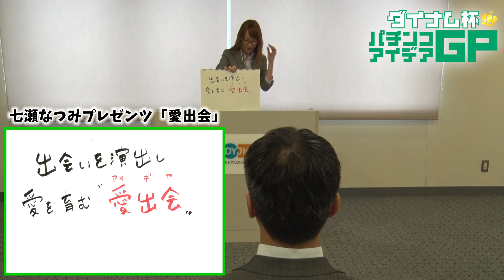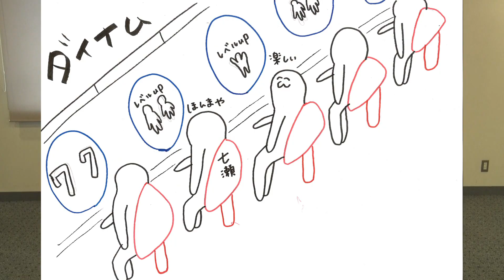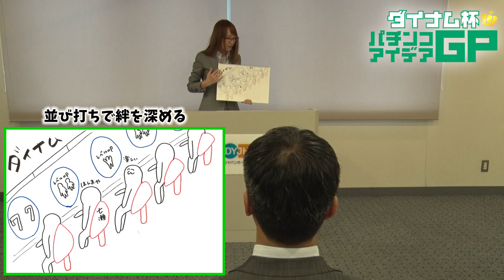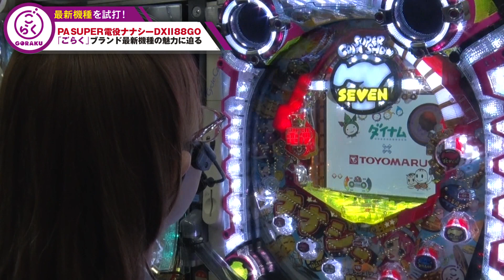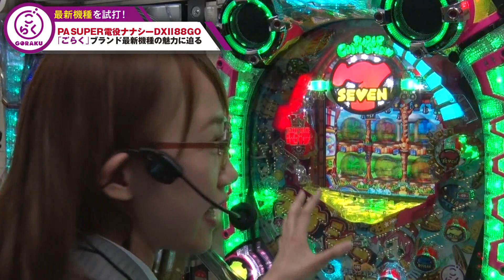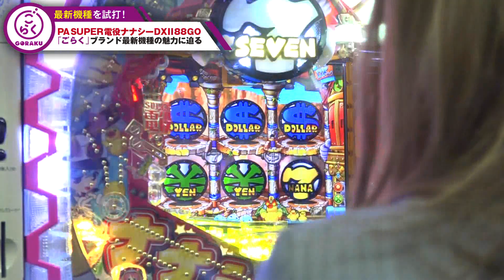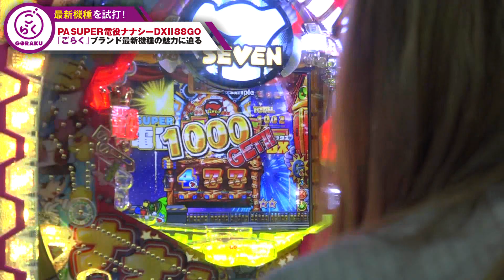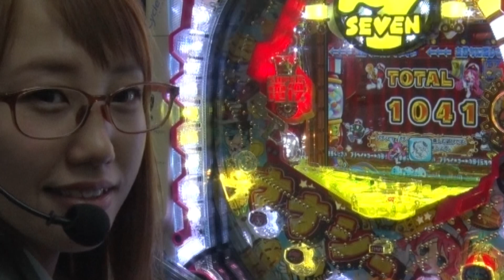【大潜入！リアルスクープ】七瀬なつみ、ダイナムに初潜入!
七瀬なつみさんが「アイデアコンテスト」に挑戦！

現在応募受付中の【ダイナム杯パチンコアイデアGP】がScooP!tvにて紹介されました！

街と生きるパチンコ　ダイナム